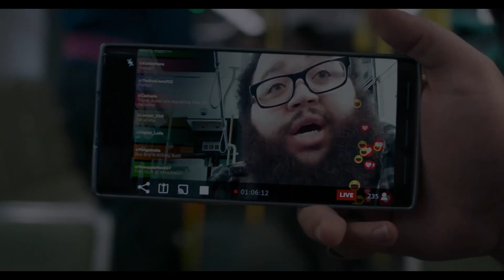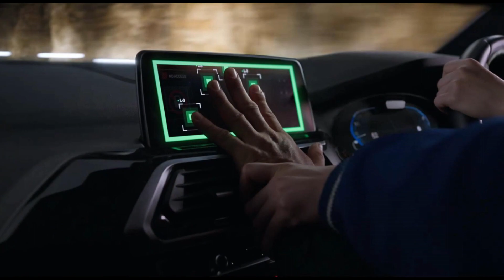ELE GANHOU SUPER PODERES AO DOMINAR OS 10 ANÉIS MÁGICOS E AGORA TERÁ QUE ENFRENTAR O MAL. RECAP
ELE GANHOU SUPER PODERES AO DOMINAR OS 10 ANÉIS E AGORA TERÁ QUE ENFRENTAR O MAL.  RECAP

💡 𝗔𝗽𝗼𝗶𝗲 𝐍𝗼𝘀𝘀𝗼 𝐂𝗮𝗻𝗮𝗹:
✓ Carregando...
✓ Carregando...
✓ Carregando...
✓ Carregando...
✓ Carregando...

**As Obras originais não são substituídas por aqui. Todos os Vídeos são narrados pela nossa Perspectiva. Esperamos que aproveitem! Boa curtição!!